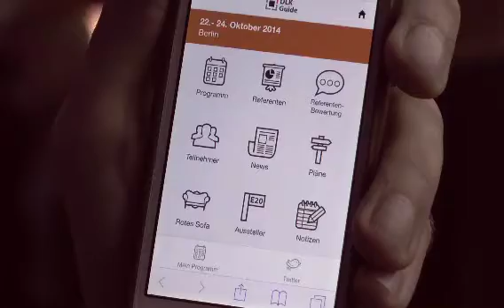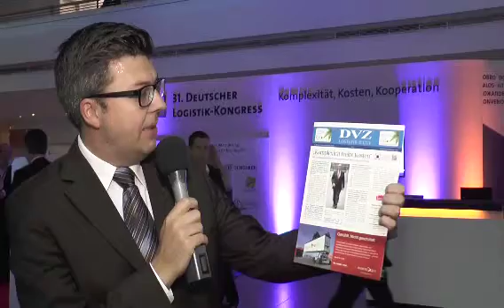31. Deutscher Logistik-Kongress Report Tag 1 - Mittwoch, 22. Oktober 2014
Der erste Tag des 31. Deutschen Logistik-Kongress war bereits sehr ereignisreich: Der Vorsitzende des Vorstands der BVL Prof. Dr.-Ing. Raimund Klinkner eröffnet den Kongress mit einem Blick auf die Lage des Wirtschaftsbereich Logistik, Reporter Tobias Heidemann präsentiert  bemerkenswerte Austeller und spricht mit Dr. Frank Appel (Deutsche Post DHL) sowie mit Holger Junker vom BSI über IT-Sicherheit und testet zu guter letzt die interaktiven  Bewegungsangebote des Kongresses.